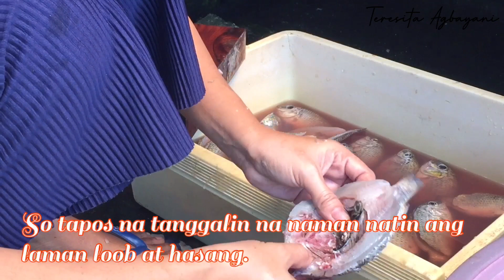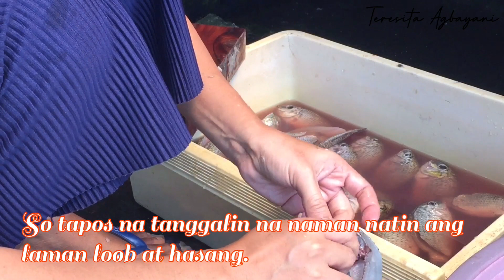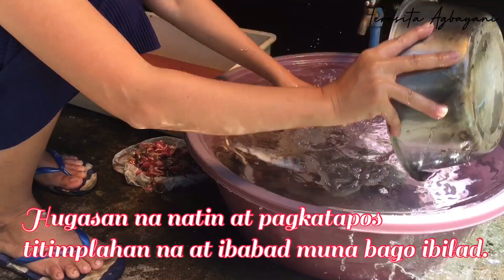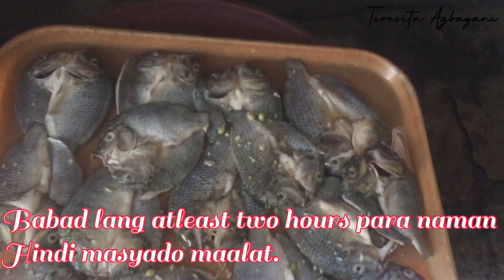Daing na Tilapia| Home Made Daing/Bulad! Best way to make Daing Tilapia | Teresita Agbayani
Basta magsipag lang tayo makakaraos din.
Pinagkaabalahan ko since nong naka quarantine lahat ayan para iwas gutom diskarte lang instead na magreklamo tayo.So guys i challenge you to post here your quarantine saving food😄

At wag kalimutan i click ang bell notification para updated ka sa aking mga video.

Musician: Jef

Musician: @iksonofficial